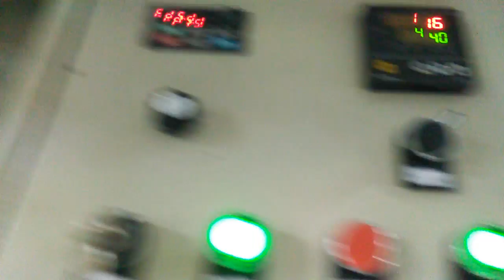1 5m plate and 2 colors printting paper napkin making machine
DALIAN MACH CO.,LTD.